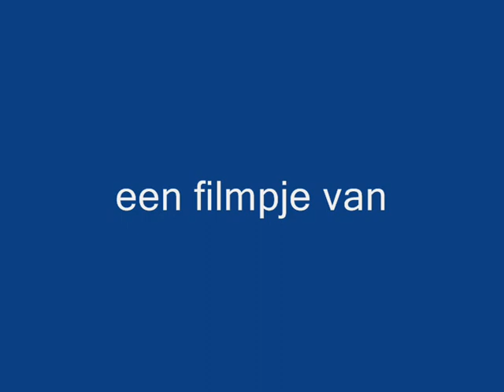De Keistad Junior- playing musicbox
Nep draaiorgel de keistad Junior

dit is een nep draaiorgel met een speeldoosje (pling plong uit het Nationaal museum van speelklok tot pierement )erin, zo U kunt horen op dit filmpje